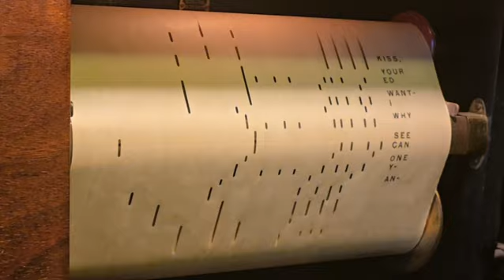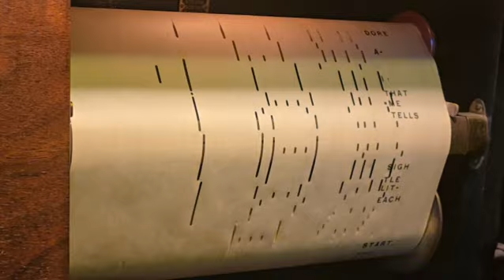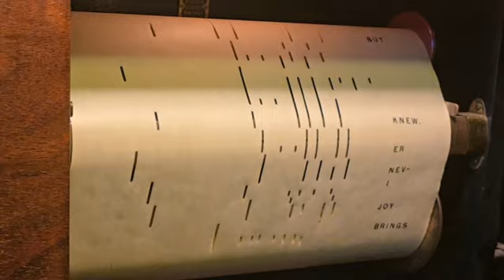Louise - Armand Muth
Here's a favorite tune of mine rendered here by the wonderful and prolific Playrite artist, Armand Muth.

Playrite player piano roll 5666, dating to approximately 1929. Piano used courtesy of Joel Cluskey.